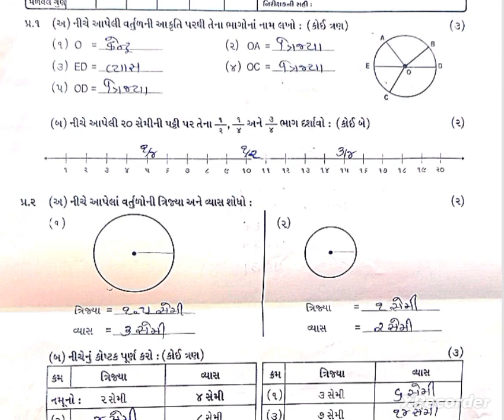STD 4 Maths Test Paper Solution 03.01.24